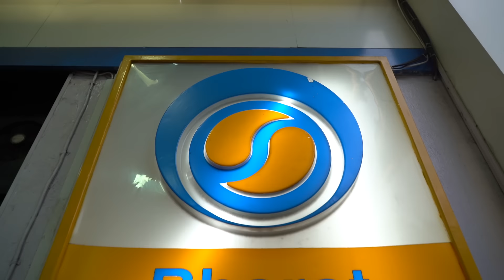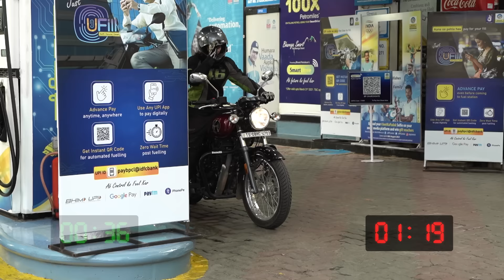How fast can you fill up? I BPCL UFill I Branded content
Time is of Essence in all our lives and BPCL intend to save your precious time with UFill. Watch this video to know how much time you can save and how easy and practical it is to use this app that allows contactless fuelling, advance payments and more.

Cameraperson: Anand Malepu, Pradeep Bhondave
Editor: Rohan Salaskar, Rohit Kesarkar